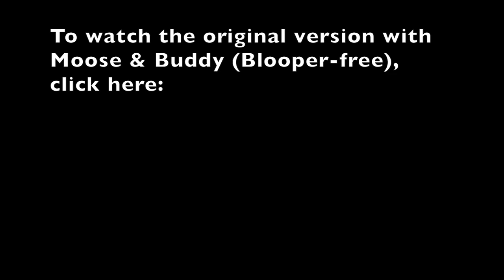Rube Goldberg Bloopers & Failures | Water the Lawn Machine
Overly playful pups, Autumn weather,  and a leaky sprinkler were just a few obstacles we encountered while filming "A Simple Way to Water the Lawn" Rube Goldberg Machine. Even with all of our experience, The Rube Dudes still have plenty of failures.

RubeGoldbergMachineExpert.com